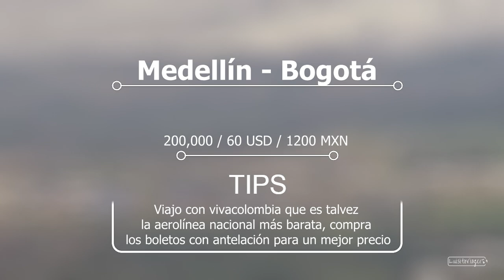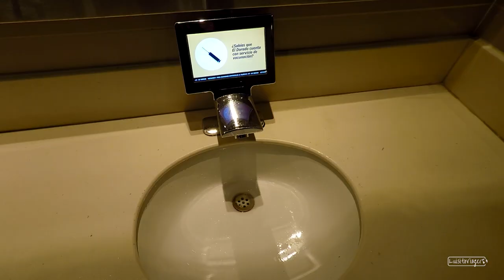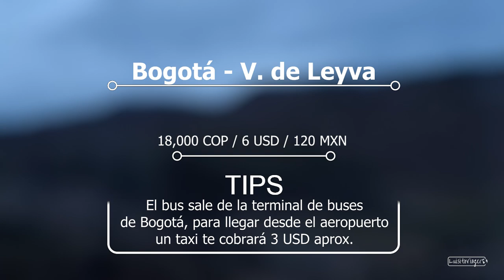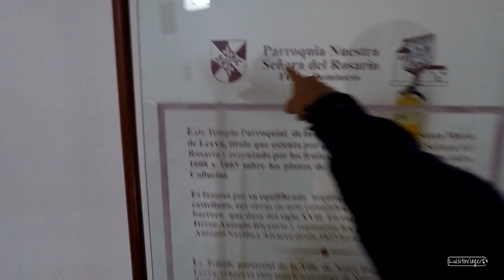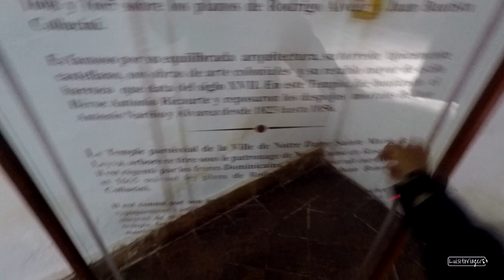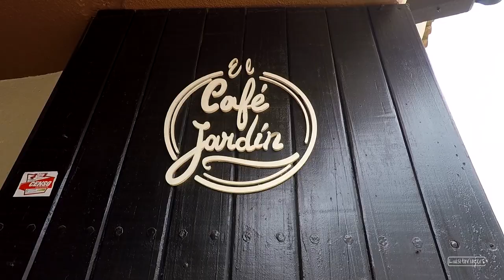Villa de Leyva, Boyacá, Pueblo PREHISTÓRICO ANCLADO en el tiempo - Colombia #19 Luisitoviajero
¡Hola! Soy Luis Aurelio Rodríguez y mi más grande pasión es viajar y compartir mis vivencias. 🙌🏻

Aurelio Viajero es un blog de viajes, donde recorro países para asombrarnos con su cultura, historia, gastronomía, gente, experiencias, paisajes y todas las maravillas y sorpresas que esconde cada destino, en esta hermosa esfera azul, ¡que llamamos hogar! ✈️🌎

Este es un proyecto completamente independiente, así que me ayudas muchísimo;
-COMPARTIENDO MI CANAL!
-DEJANDO TU LIKE!
-CON UN SUPER GRACIAS! ❤️

¿Cómo funcionan mis videos?
Yo planeo y organizo, todos mis viajes, nunca uso tours organizados.
Generalmente hago una serie de videos por cada país que visito, trato de recorrer lo más posible, y a lo largo de cada viaje/serie voy compartiendo, todo lo que necesitas saber.
Es por eso que, si planeas un viaje, te recomiendo ver las series completas, ya que, en cada capítulo, comparto datos como contactos, precios o simple contexto, que complementan a otros videos.

Actualmente, una Sony A7iii, un dron DJI mini 2, y una GoPro 9.

¿Cómo califico los lugares que visito?
No me encanta poner una calificación a un lugar, porque siempre estará implícita mi experiencia en el sitio, así que, por este motivo, trato de poner una calificación de 6 -10, SOLO EN LUGARES DE PAGA.

¿Puedo ayudarte a planear tu viaje?
¡Si! mis videos son exactamente, todo lo que te puedo recomendar, allí concentro toda la información que recojo y aprendo durante cada viaje.
No soy agencia de turismo, y me encantaría que al contrario, mis videos sean una motivación para aventurarse al mundo sin un itinerario de una tour operadora, incluso, si se puede, te des la oportunidad de un viaje en solitario.
*Si hay algo que no resuelva en mis videos, puedes escribirme por Instagram.

¿Te sirve saber el presupuesto entero de mi viaje?
Si bien lo podría mencionarlo, sería muy poco acertado, es imposible que gastes lo mismo que yo, cada quién tiene comodidades que no está dispuesto a sacrificar, todo el tiempo cambian precios en arrendadoras de autos, hoteles, vuelos, etc. También mi ritmo, así como ruta, cantidad de días, comida y tours, probablemente sean muy diferentes al viaje que tienes en mente.
En fin, por eso pongo los precios de todo en mis videos, para que tú mismo veas, en promedio cuánto cuestan las cosas, y puedas armar un itinerario, y por ende, un presupuesto.

¿Viajo solo siempre?
Es la forma en la que más me gusta viajar; Es la forma más pura de explorar tu versión de este hermoso mundo, ya que, en soledad, te verás obligado a hablar con extraños, y probablemente, termines con unos buenos nuevos amigos. Intentarás comunicarte de una forma diferente, veras otras realidades de más cerca, eres completamente dueño de tu tiempo, con tantos momentos sin nadie con quien compartir, platicar o distraerse, seguro habrá miles de reflexiones, e introspección, que, de otra manera, jamás llegarían a ti... Créeme, viajar solo, no es solo bonito, es enriquecedor, transformador, y te servirá para conocer a la persona que más tienes que conocer, ya que será la que te acompañé hasta el final, ¡TU!

Te recomiendo estas temporadas en YouTube: 👌🏻